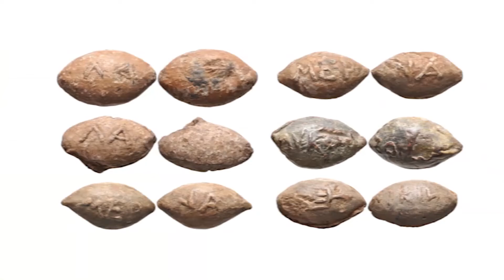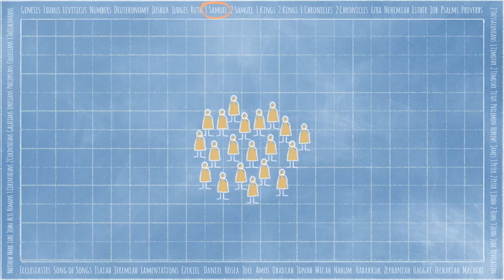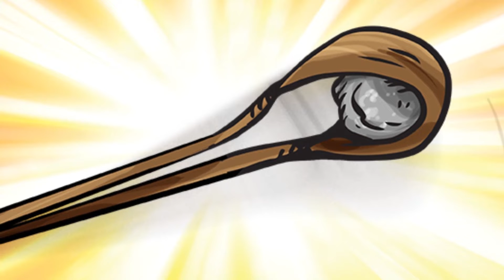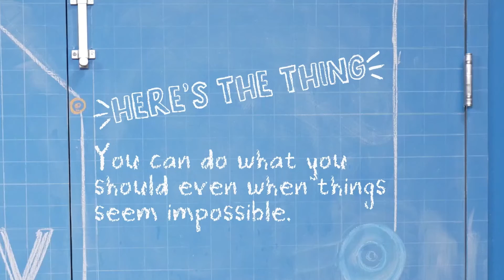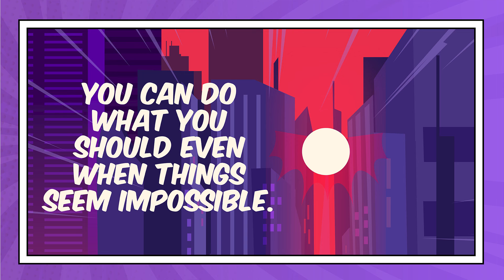K-3 Bible Story Video 11-13-22